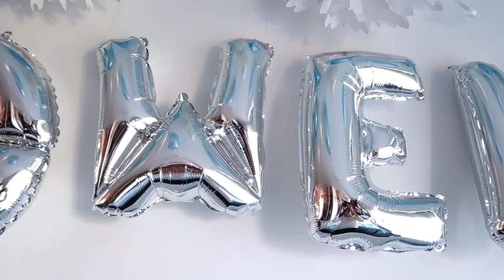❄️👶🏻 1 AN OWEN : THEME POLAIRE 👶🏻❄️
N'hésite pas à partager cette vidéo, à la liker 👍🏻, et à activer la petite🔔 pour obtenir une notification lorsqu'une nouvelle vidéo sort!